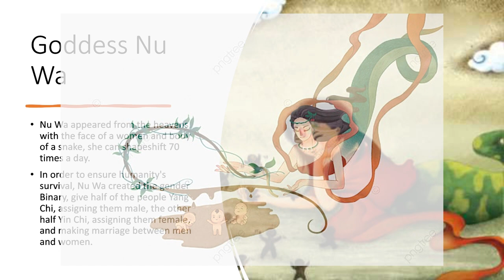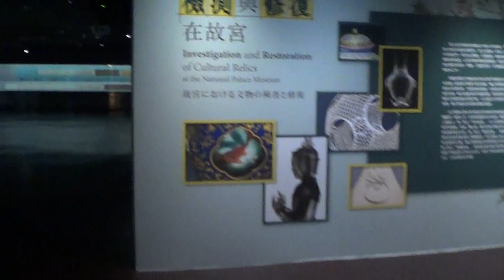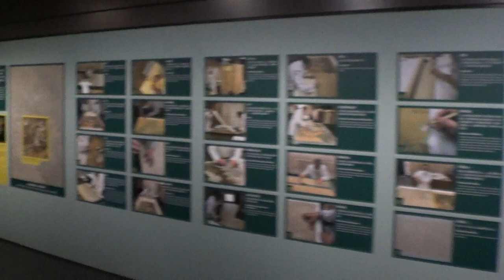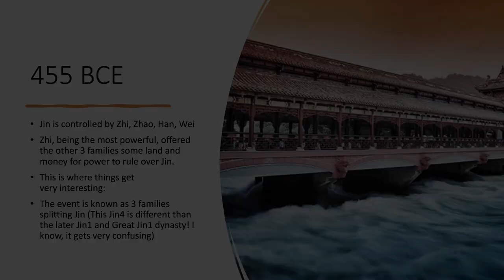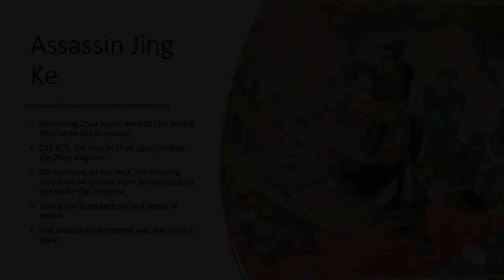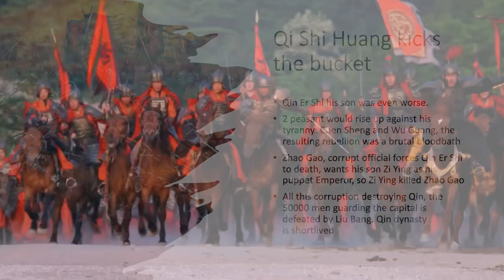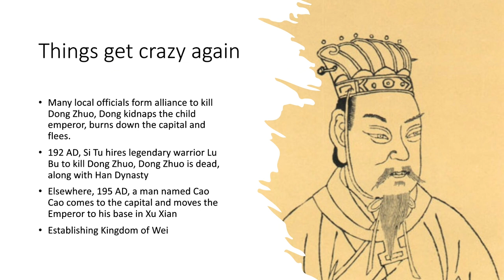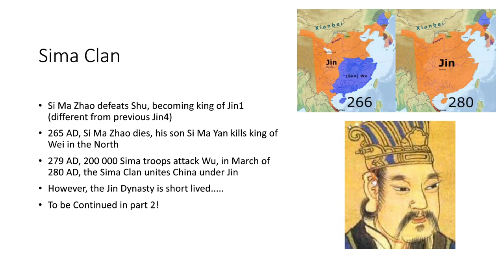The Entire 5000 Years History of China, from Pangu to 3 Kingdoms. Part 1/2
This is the first part of 2 videos that will cover the entire history of China starting from the Neolithic times!. Part 1 covers Chinese History until the end of the three kingdoms, enjoy!